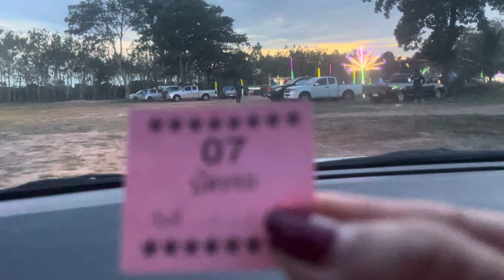เดินทางถึงวัดฉมันงานไรอัลคืนนี้แล้วจ้า อ.มะขาม จ.จันทบุรี